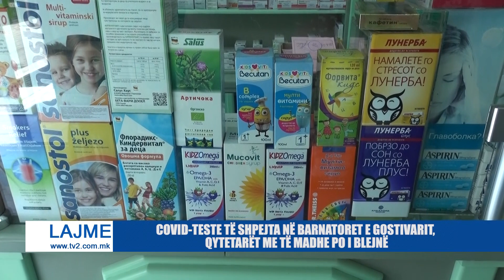COVID-TESTE TË SHPEJTA NË BARNATORET E GOSTIVARIT, QYTETARËT ME TË MADHE PO I BLEJNË